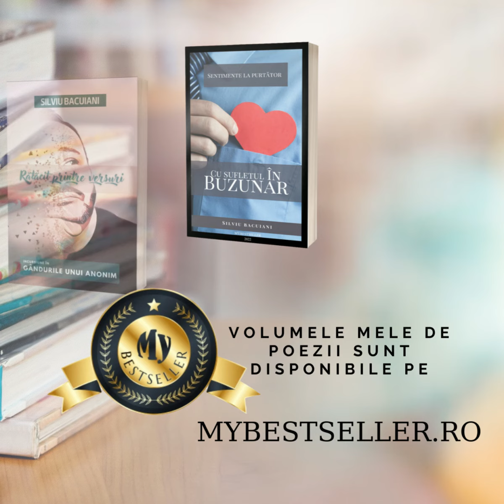Poezie - Definiția femeii